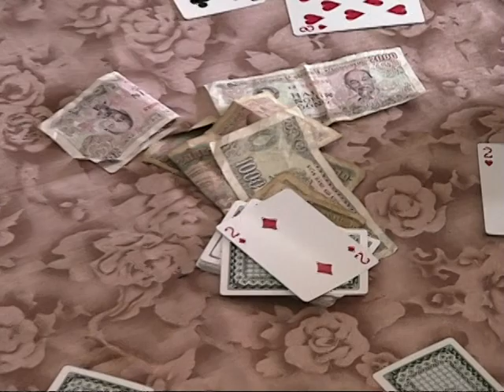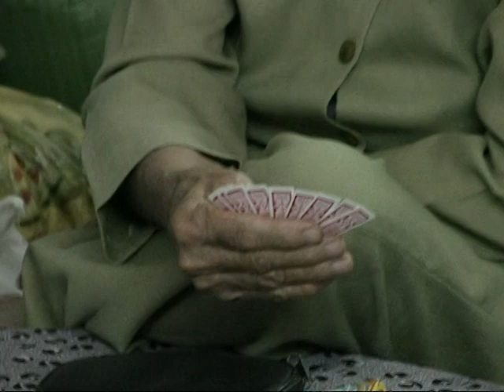Tet 2009 tap 2